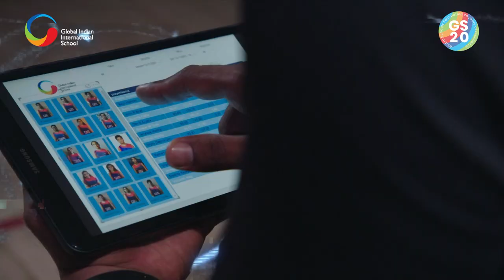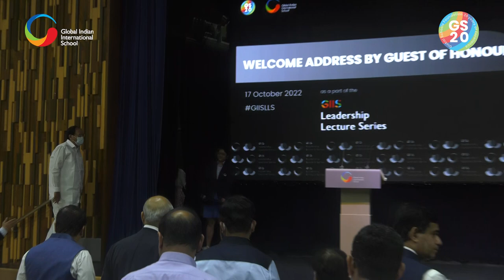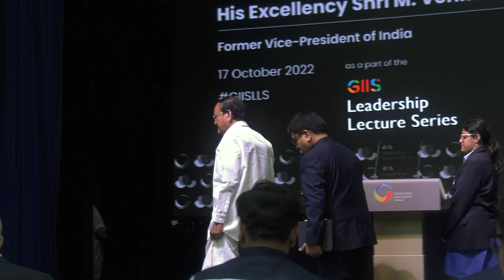GIIS Leadership Lecture Series with M. Venkaiah Naidu, Former Vice-President of India!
An exciting atmosphere surrounded the GIIS SMART Campus, Singapore, as His Excellency Shri M. Venkaiah Naidu, Former Vice-President of India, graced the campus for the GIIS Leadership Lecture Series.

In a once-in-a-lifetime interactive session, our secondary students from GIIS Singapore and our global campuses were treated to witty and inspiring exchanges from the Former Vice President of India.

Watch the full video as Mr Naidu imparts his pearls of wisdom to the students, empowering them to pursue their passions while remaining grounded to blossom into holistic global leaders of tomorrow!